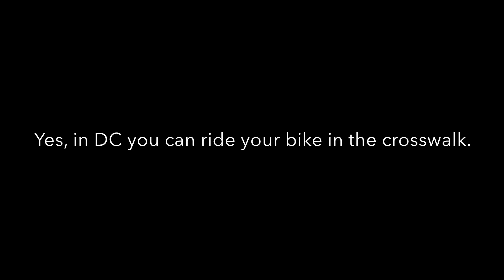Right on You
This video is about Right on You